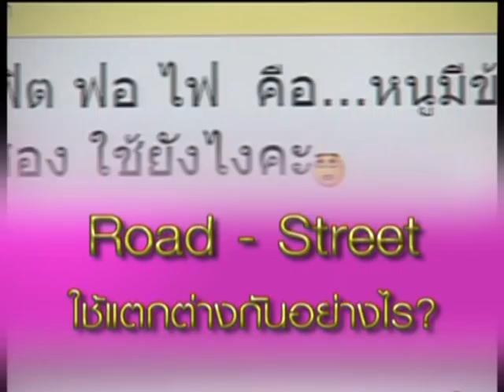Bug & Bee Café on Ch. 9 "Fud Fid Fo Fi" #01 [Thai/Eng]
Bug & Bee Café was shown on the English language lesson program "Fud Fid Fo Fi" on Channel 9, aired on 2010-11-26.  This is Lesson 01 of 10 taken at Bug & Bee.